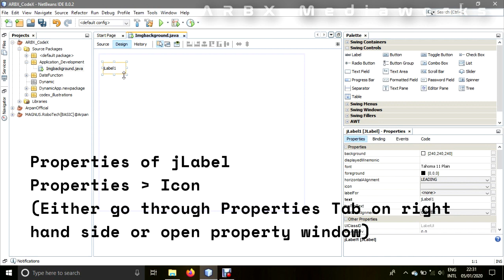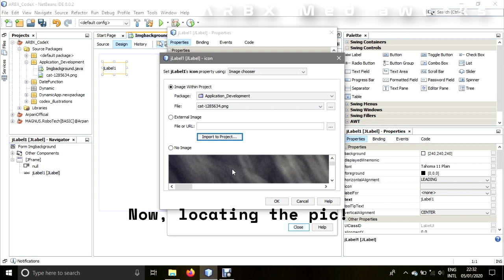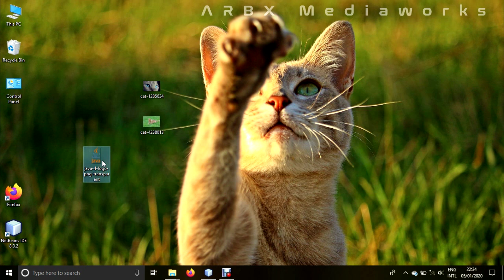How to add image to JFrame in Netbeans|Application Development Series|Ep.#1| ARBX Codex 2020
How to add image in JFrame/JFrameForm using jLabel.
Tutorial By: ARPAN BHATTACHARYA

      IMPORTANT  CODES:
//NONE//

       ABOUT  THE CHANNEL:
ARBX CodeX is a programming and Tech solutions YouTube channel by ARBX MediaWorks. Giving tutorials of simple programs for professional use. Plus some Tech Talks. ;)

for providing the best Electronic Musics for the videos.

for providing the intro templates for a classy start of video.

Channel: ARBX CodeX

By:
ARBX MediaWorks